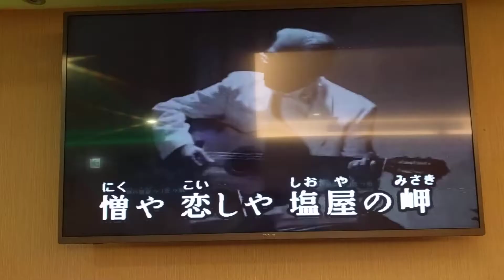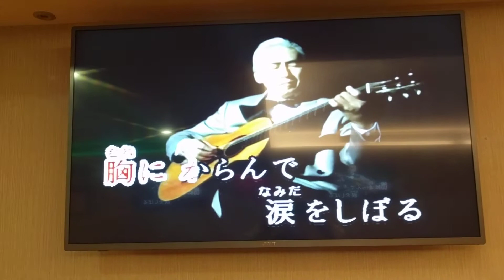Amy翻唱 みだれ髪 志明一族 演歌秀